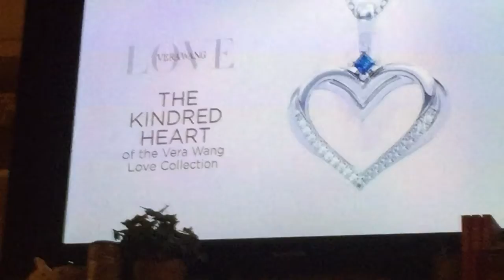My dog aired me 😢